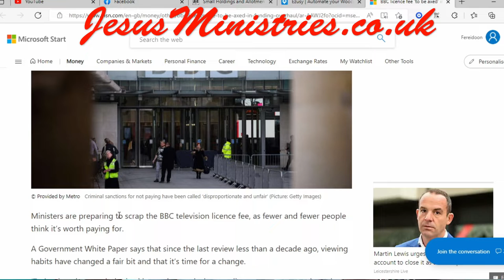Prophetic word-Prophecies are being fulfilled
This is an encouraging video to show you how our prayers can change things in real time and affect the decisions of the evildoers in power.

Mainstream media have realised they're worthless without people's backing, and the powers are losing the battle while they're trying their best to make people angry at each other and their lives by pushing their agendas, and restricting people, taking people's freedoms away from them in broad daylight without people's consent or even knowledge in most cases. But take heart as they're losing this battle as the battle is the Lord's, and they're fighting with the Lord and His people, but Jesus has already won the victory.